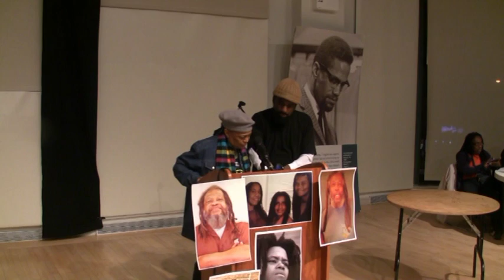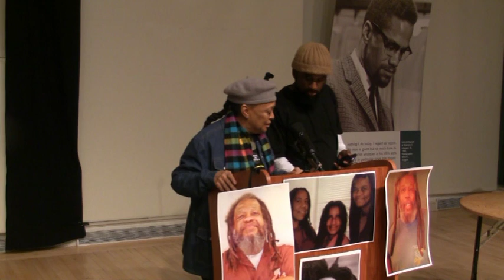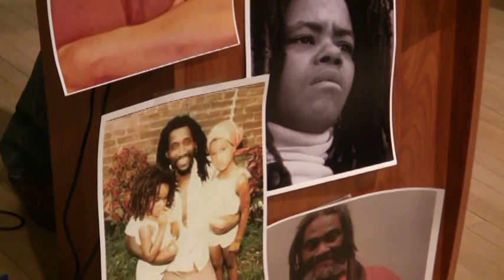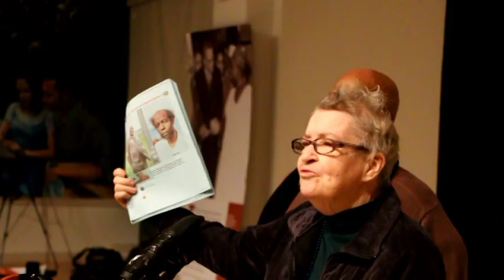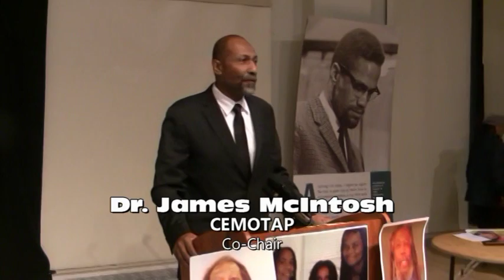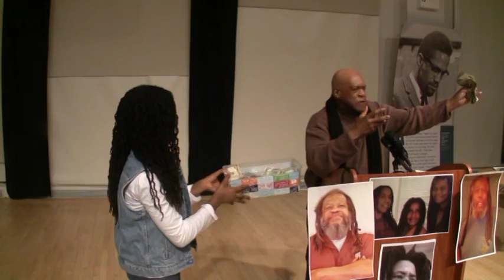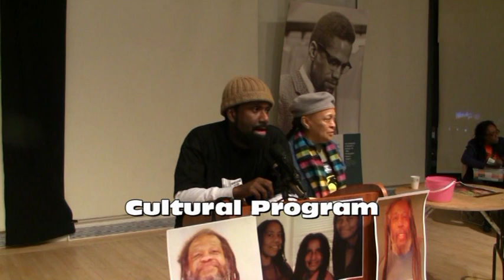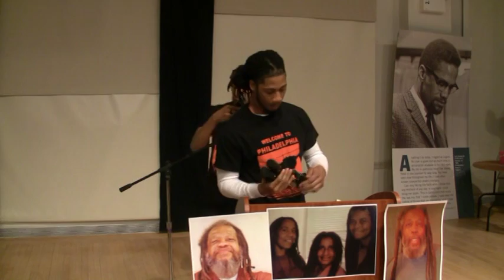PAROLE FOR THE MOVE 9 POLITICAL PRISONERS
MC : Pam Africa
Harabic Tubman: Existence Is Resistance
Delbert Africa MOVE (via telephone)
Russell Maroon Shoatz family, Russell Maroon Shoatz Jr, Sharon Shoatz
Amina  Baraka Poet, NJ Activist
Lynn Stewart Denfense Lawyer
Lara Whitehorn
Caleb Maupin : Press TV
Iman Al Hajj Talib: Mosque of Islamic Brotherhood Inc
Janine Africa MOVE (via telephone)
Suzanne Ross : NY Free Mumia Coalition
Johanna Fernandez: Campaign to Bring Mumia Home
James McIntosh: CEMOTAP

Culture:
LC The Poet
Life: MOVE Youth
More.